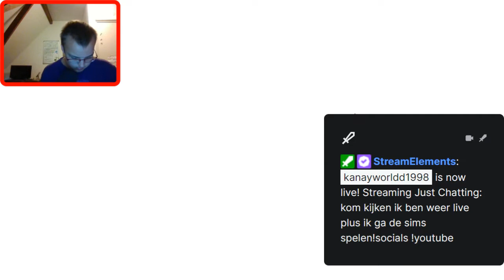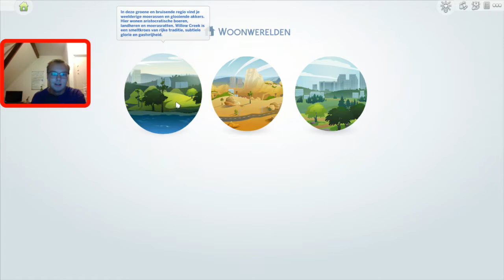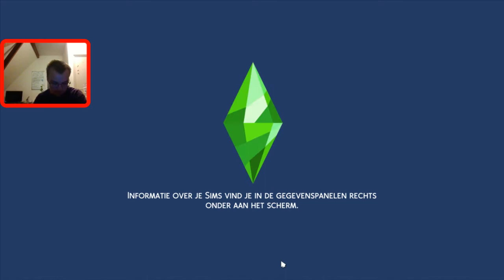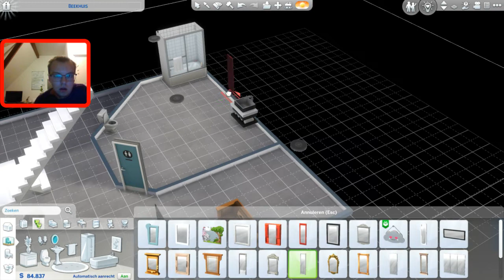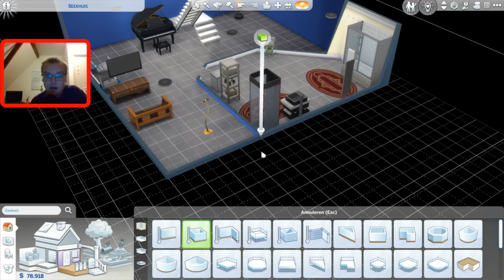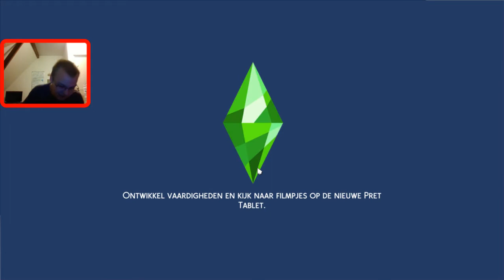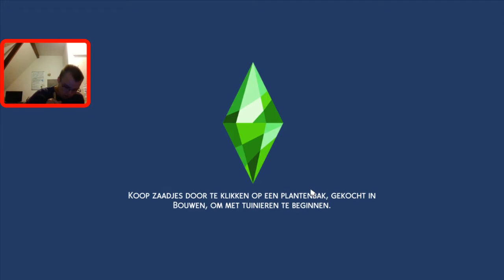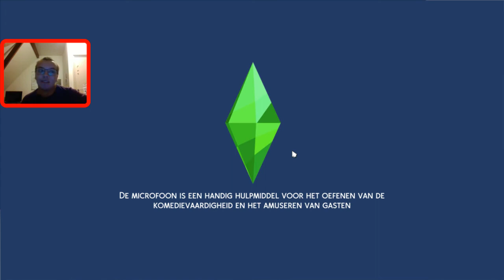de sims als stream